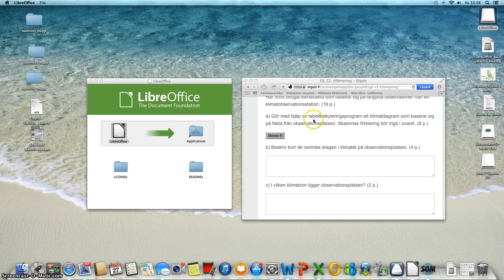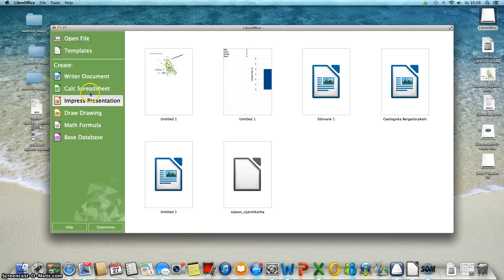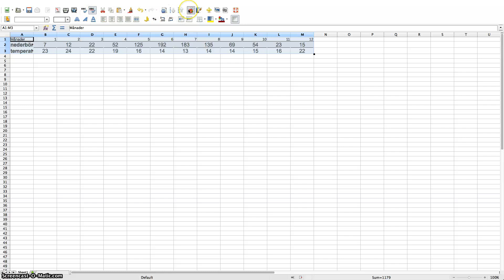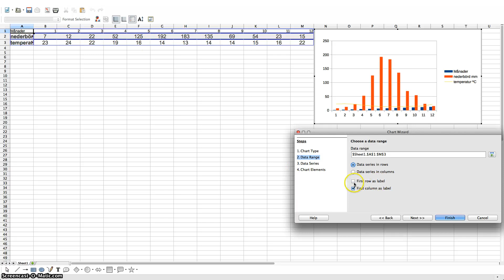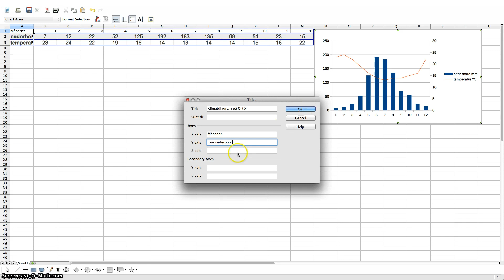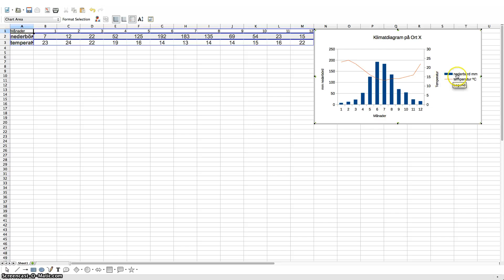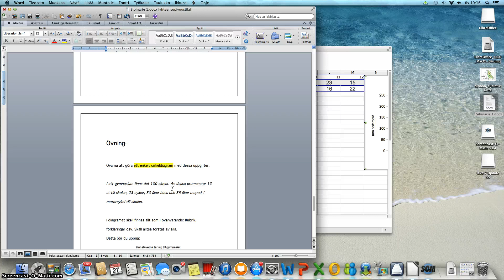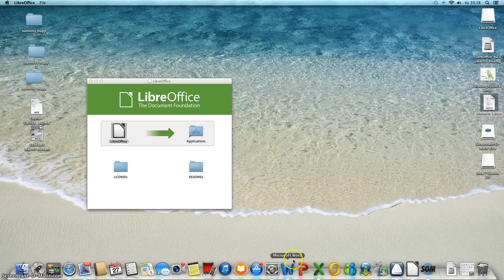undervisningspaket 3: Hur rita klimatdiagram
Klimatdiagram - svårt?Nej.